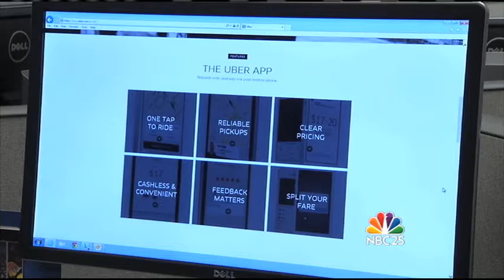Michigan bill would establish regulations for service like Uber